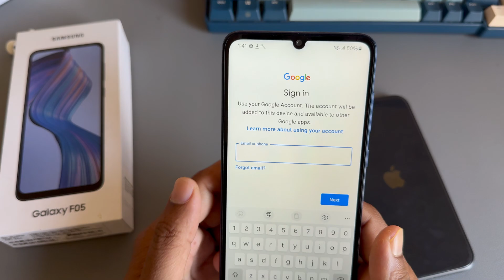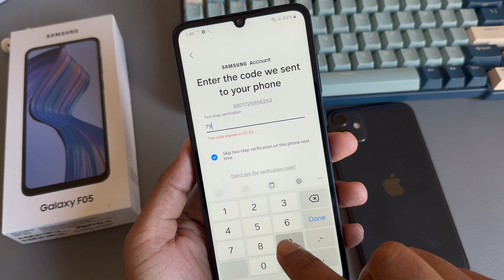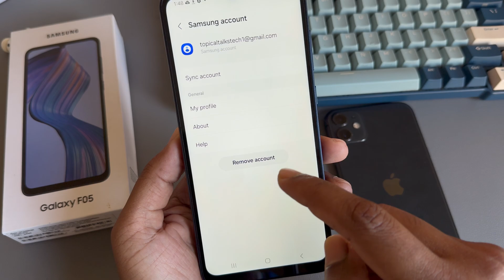Samsung Galaxy F05: How to Sign Into Samsung Account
Learn how to sign into your Samsung Account on the Samsung Galaxy F05 with this easy tutorial. Setting up your Samsung Account is quick and simple - we'll show you how!

How do I sign into my Samsung account from my phone?
Why can't I sign in to my Samsung account?
How do I find my Samsung account ID and password?